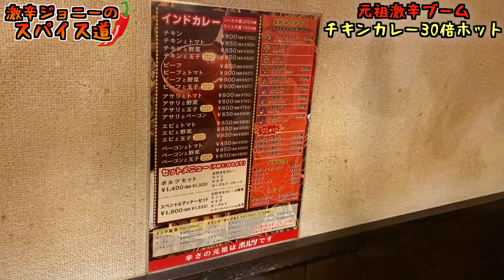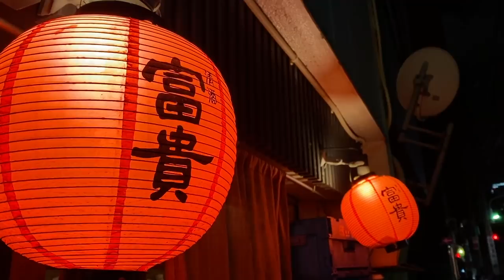34年前に起こった空前の激辛ブームの元祖激辛カレーにチャレンジしてみた！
【今回のお店】
ボルツ 神田店
東京都千代田区神田錦町3-17